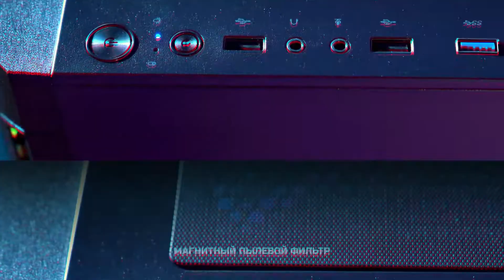Корпус 2E Gaming CALLEO (2E-GB700)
2E Gaming CALLEO (2E-GB700) - компактный корпус для современной игровой или рабочей станции с тремя встроенными 120мм ARGB вентиляторами за сетчатой стальной лицевой панелью, плюс дополнительно 120мм вентилятором ARGB на задней панели.

Модель отлично подойдет для самостоятельной и промышленной сборки, благодаря рационально организованному внутреннему пространству и не сложной конструкции.

Материал корпуса - сталь 0.5 мм, боковая панель из 5мм закаленного стекла. Типоразмер корпуса Mini Tower — это совместимость с материнскими платами Micro ATX, Mini ITX. Корпус без блока питания. Пользователю предоставляется возможность самостоятельного выбора источника питания, в зависимости от уровня системы, который устанавливается в нижней части корпуса.